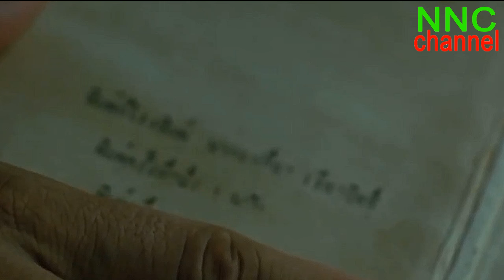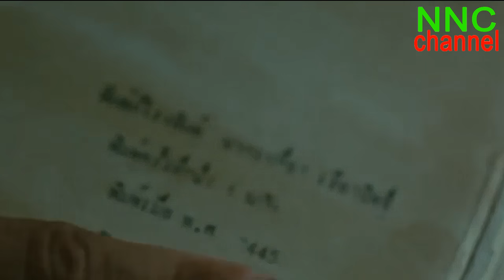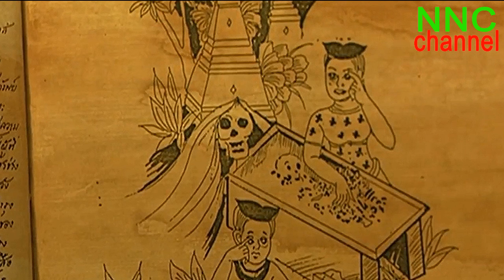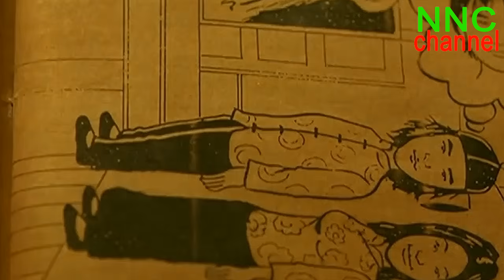(สปอยหนัง)ผีไทย...เฮี้ยนแรงที่สุดในโลกถ้าอยากเห็นผีฉันมีวิธีให้พวกนายลอง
10วิธีเห็นผี
อันดับที่ 1 ใส่เสื้อผ้าของคนตาย
อันดับที่ 2 เล่นผีถ้วยแก้ว
อันดับที่ 3 นอนในโลงศพ
อันดับที่ 4 ก้มมองทะลุหว่างขา
อันดับที่ 5 กางร่มในที่ร่ม
อันดับที่ 6 ดูเงาในกระจกตอนเที่ยงคืน
อันดับที่ 7 ใช้ดินจากสุสานมาทาเปลือกตา
อันดับที่ 8 เล่นซ่อนหาตอนกลางคืน
อันดับที่ 9 เรียกผีมาทานอาหาร
อันดับที่ 10 ใช้น้ำตาของสุนัขดำมาป้ายเปลือกตา

อัพโหลดใหม่